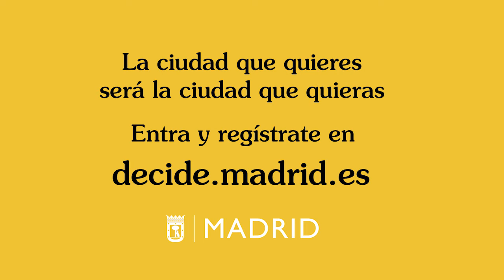Recogida de muebles viejos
El ciudadano Blas Bonilla propone que haya recogida de muebles viejos en Madrid (¡Pero si ya existe!).